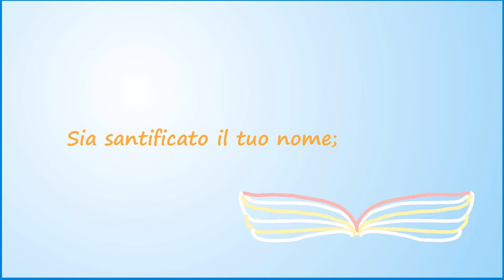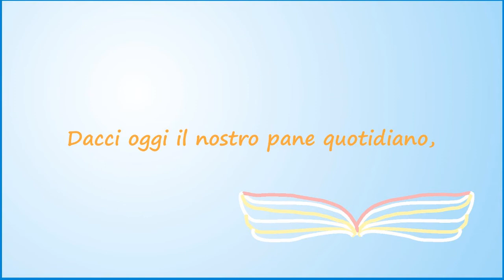PREGHIERA DEGLI ANGELI ‒ UNGHERESE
LA PREGHIERA è per te, per noi in questo momento difficile dell'umanità. Dacci forza, speranza e fede per sopravvivere felicemente alla pandemia.
La preghiera di nostro padre è la preghiera quotidiana di ogni cristiano sulla terra. Qui un coro di angeli canta dal cielo per tutti noi. Ascolta e trasmetti ai tuoi cari ...

E sincera gratitudine e apprezzamento per tutti coloro che combattono eroicamente per salvare i pazienti della pandemia di coronavirus e per sconfiggere il coronavirus ...
Infine, prega per la salvezza spirituale di coloro che sono morti del coronavirus ...

Compositore: Gyula Derkovats, narratore della preghiera: Róza Jártó. Prodotto da Róza & Julius Publishing.

PADRE NOSTRO
sia fatta la tua volontŕ,
come in cielo cosě in terra.
Dacci oggi il nostro pane quotidiano,
rimetti a noi i nostri debiti,
come noi li rimettiamo ai nostri debitori
e non ci indurre in tentazione,
ma liberaci dal male.
Amen.